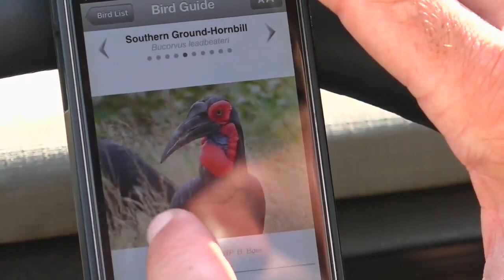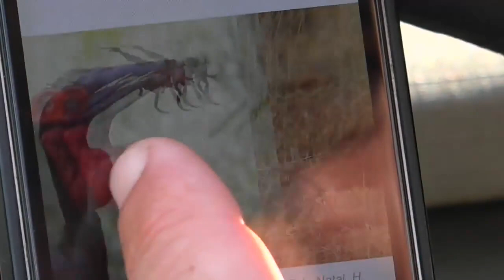Sabi Sand Wild live Safari Jan 19 2016 Sunrise